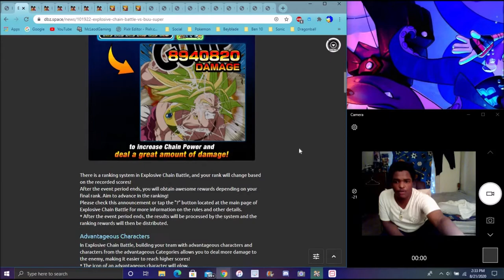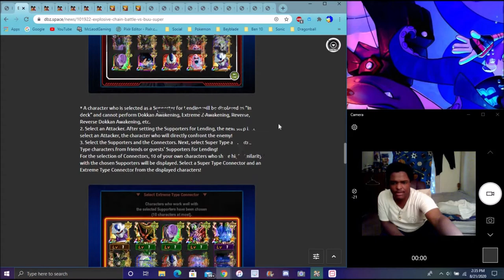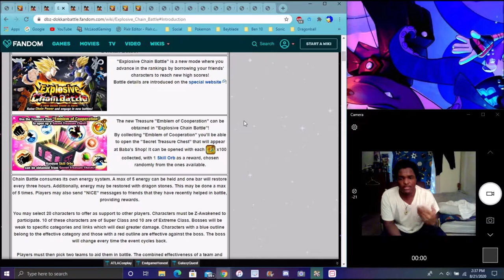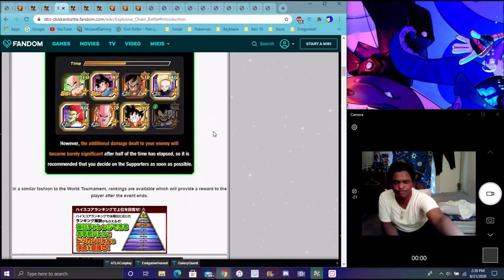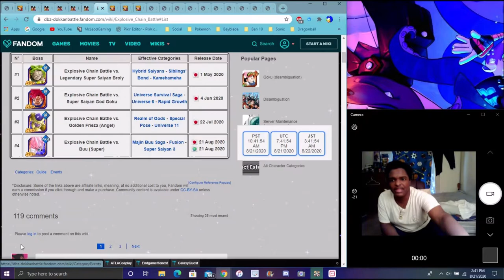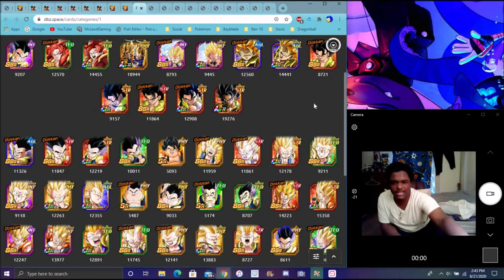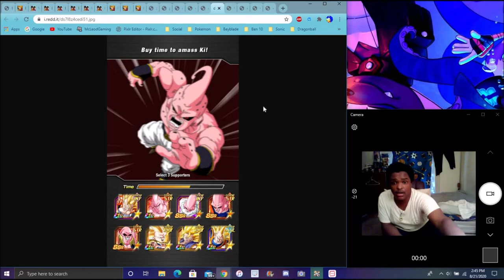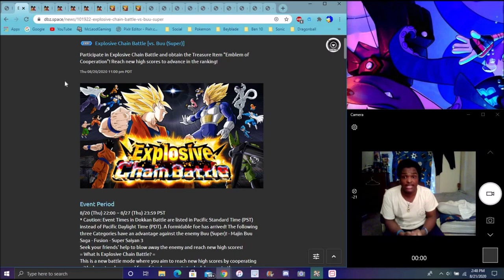THIS IS FUN NEW ECB VS. SUPER BUU IS HERE FOR GLB & JPN FULL GUIDES DETAILS & MORE DBZ Dokkan Battle